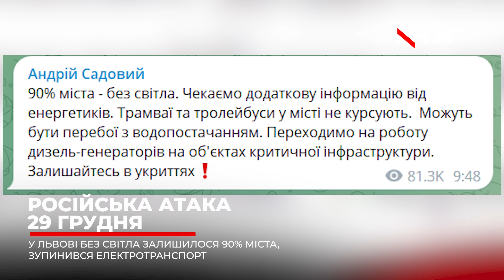Пошкодження об‘єктів генерації світла та влучання у житлові будинки: наслідки атаки 29 грудня